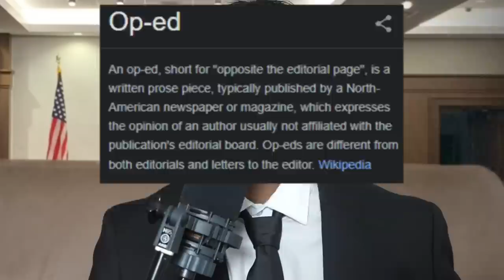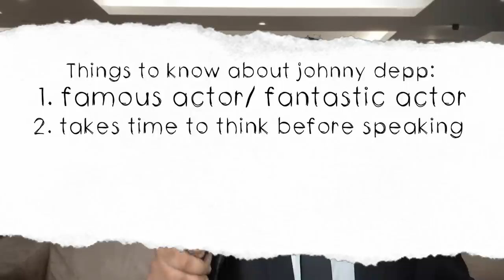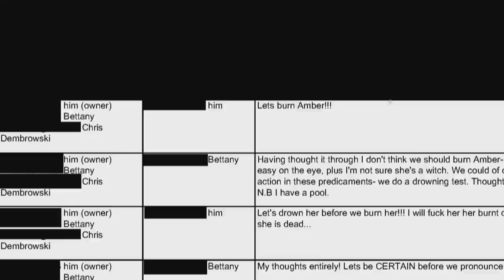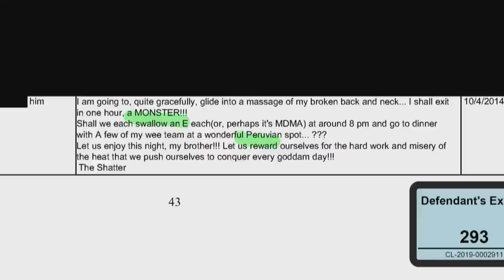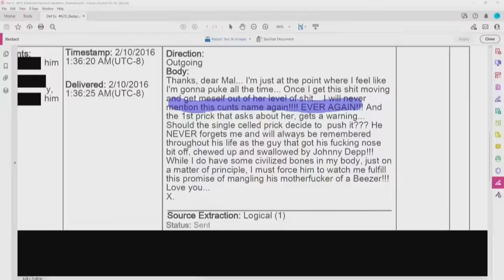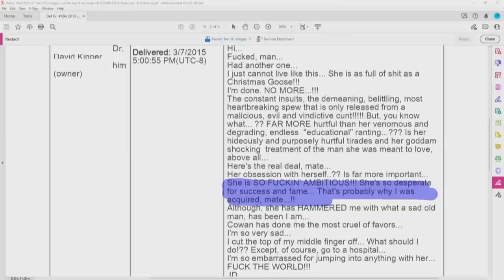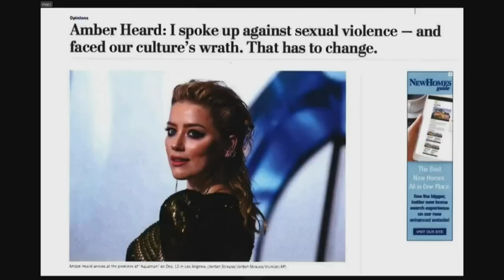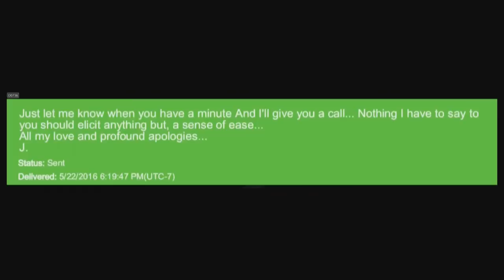Annoying Lawyer Vs Johnny Depp (Justice For Johnny)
Lawyer Leo Is Back Babey! and Im ready to Dive back into this case

Analyzing Johnny Depp's Testimony- (Will He Get Justice?)